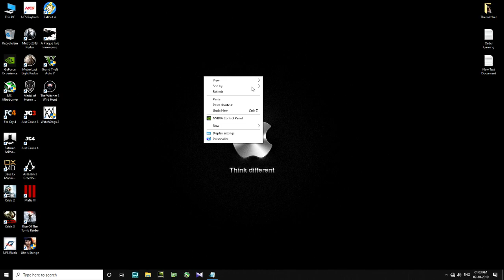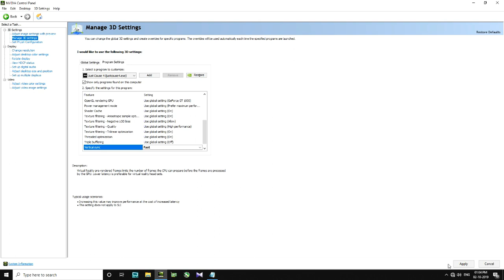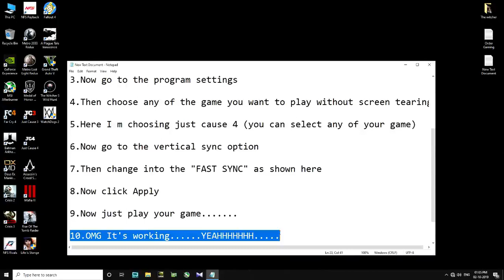How To Solve Screen Tearing Problem In All Nvidia GPU'S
Hi Amigos,
Today I m going to show you how to solve screen tearing while gaming... This is a very simple method and works 100%... So have a nice day guys.. see you in my next video.

Regards,
Amigo Abhinand